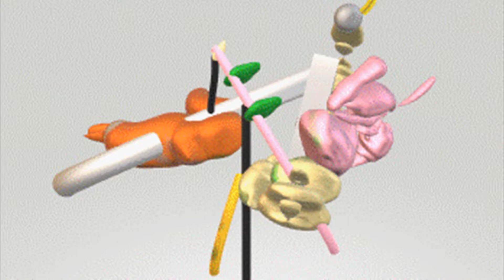【パープルームTV】第136回 ２０２０年代のアートを考えちゃおっかな！Part２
出演：わきもとさき、シエニーチュアン、梅津庸一、安藤裕美